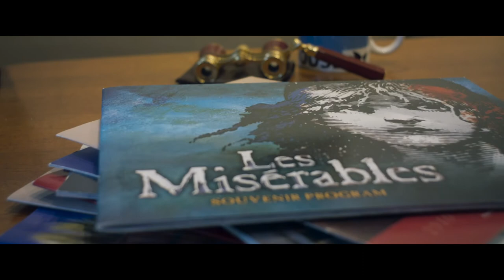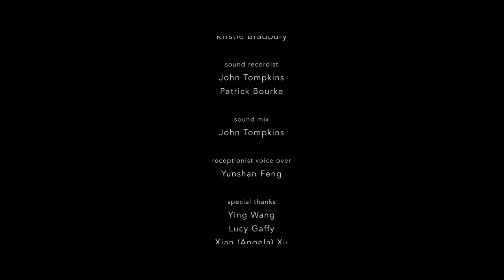Short film "Beyond the Sea"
When life changes its course, do they choose to give up on love or become closer?